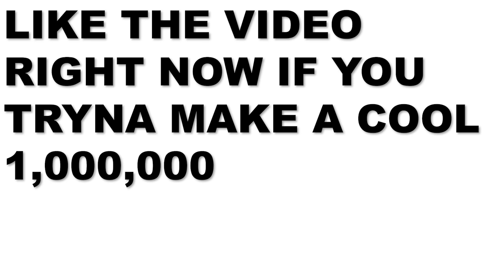I Met a Midget Stripper on the Monkey App